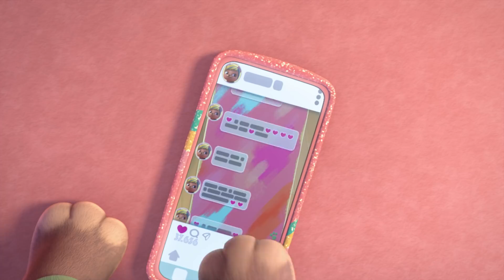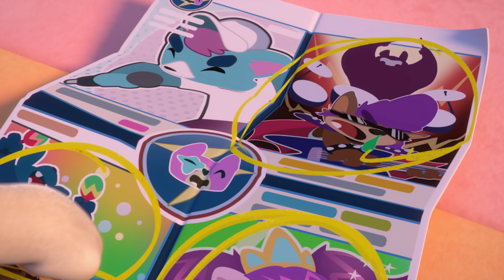⭐️ DISTRACTIE FARA SFARSIT!!! ⭐️ VIP PETS 💇🏼 COLECTIE DE EPISOADE 🌈 DESENE pentru COPII în ROMÂNĂ